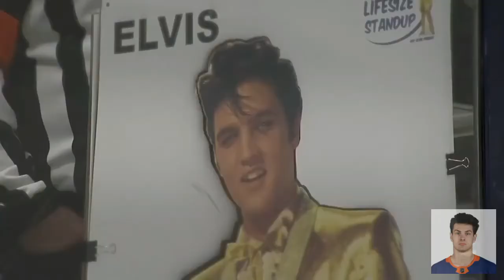ELVIS MERZLIKINS TOP SAVES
Runway